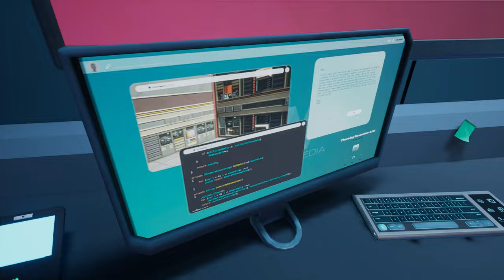American Arcadia 📺 16: Step by Step